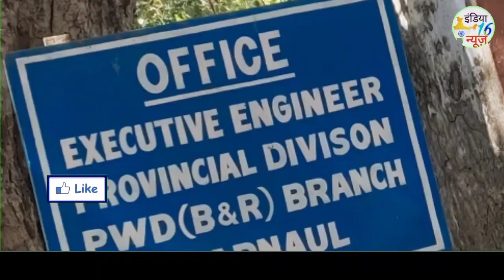एक हफ्ते भी नहीं चले ब्रेकर मौत का खतरा हुआ डबल आए दिन हो रहे ऐक्सिडेंट पारुल राव Parul Rao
Also follow on Facebook
waiting for your comment